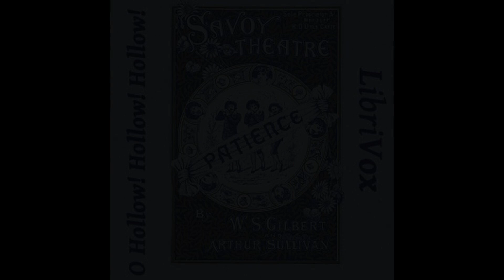O Hollow! Hollow! Hollow! by W S Gilbert